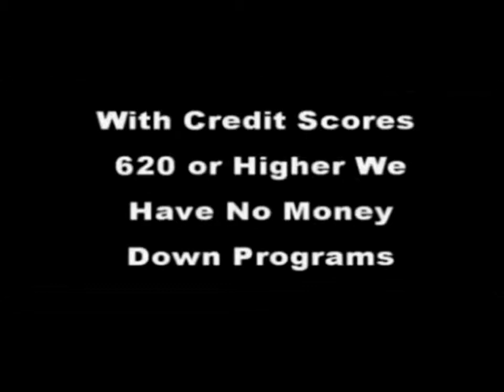3234 Hilson Head Ln, Lithonia, GA 30038 } Bob Hale 706 796-2274